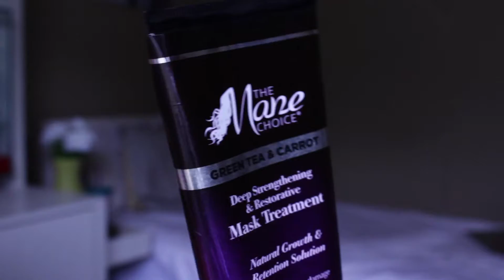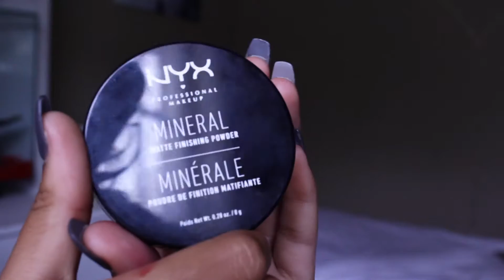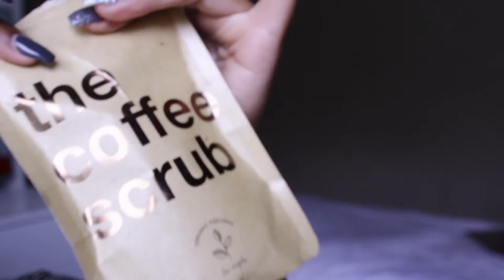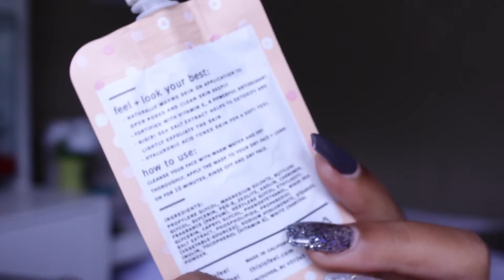May Favorite 2018 Hair, Skin, Makeup & More| Kamrin White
This video is about may favorites, I talk about my hair makeup skincare shows music and fashion favorites

|| SOCIAL MEDIA ||